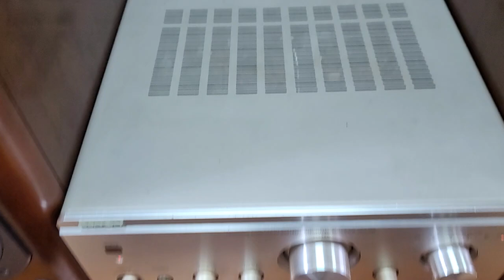amply denon f88 kết hợp loa onkyo d 202 ax nghe nhạc hay mà bày đẹp. 6.150.000 lh 0966594581